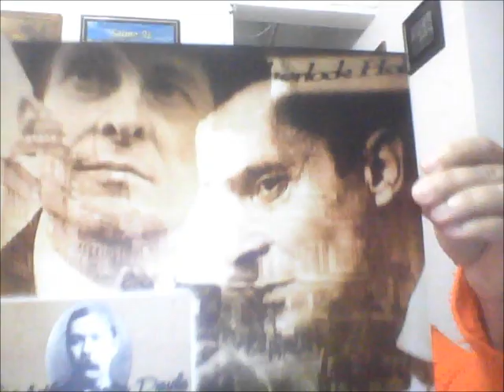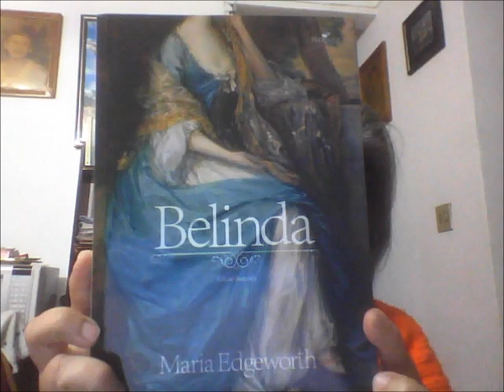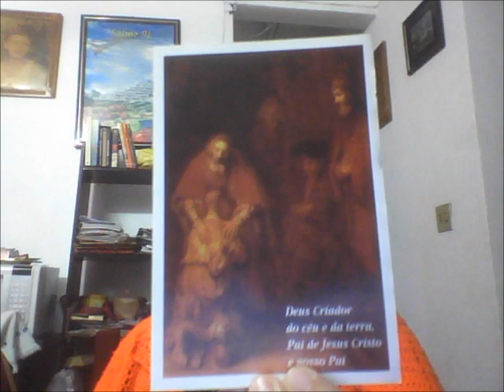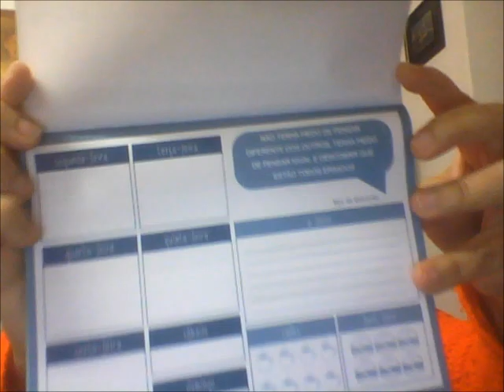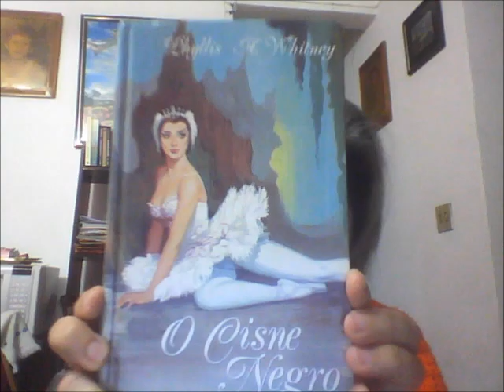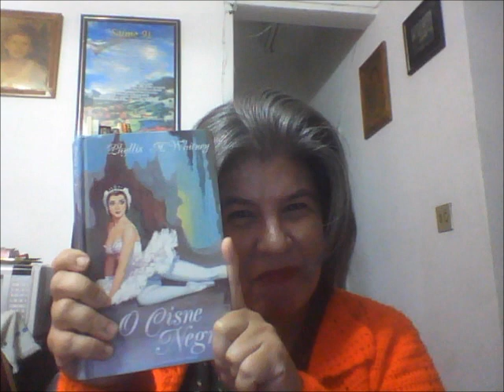Mimos Recebidos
Cortesias, presentes, e outros.